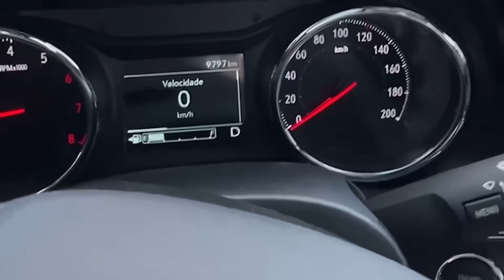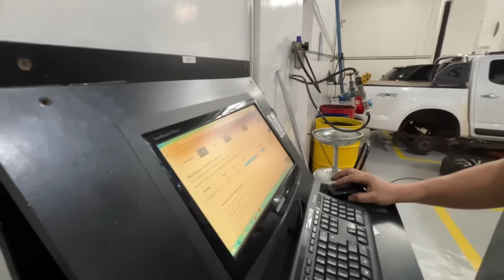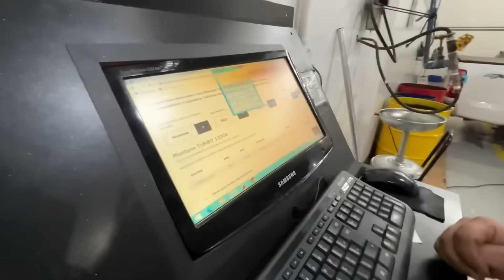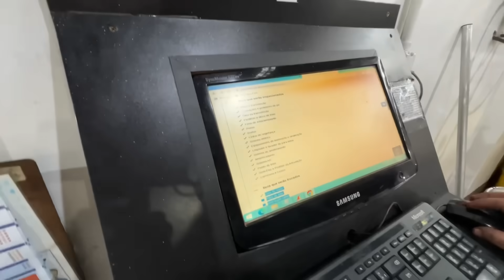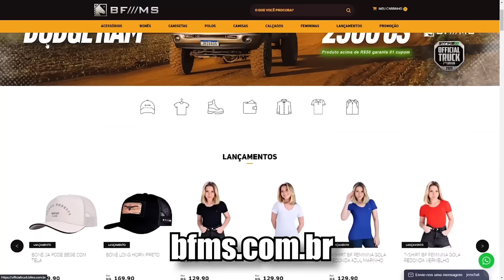PERDI A GARANTIA? PRIMEIRA REVISÃO DA MONTANA COM 10.000 KM!!